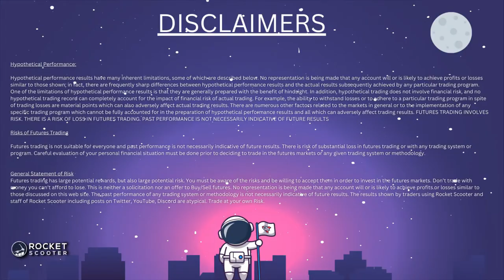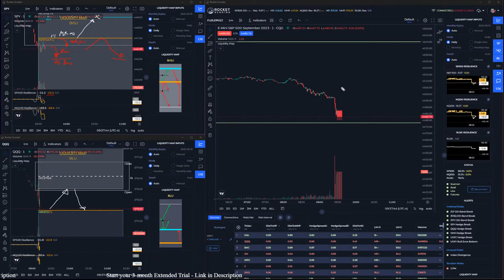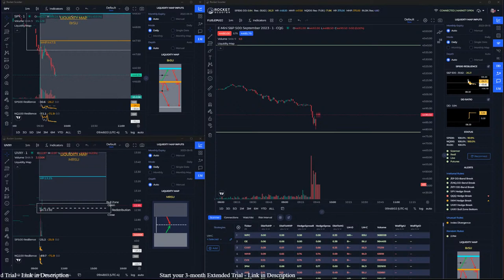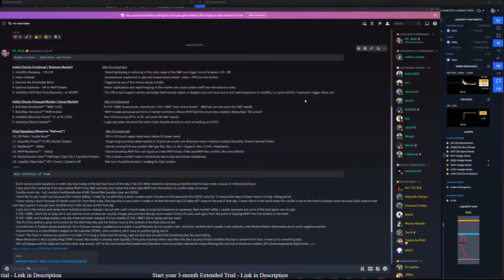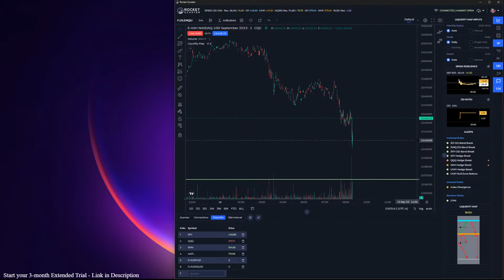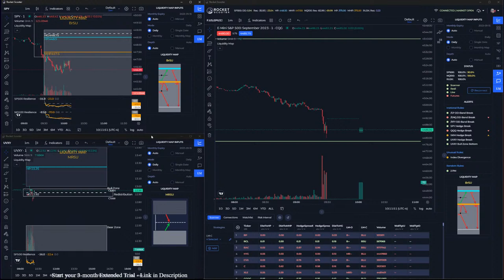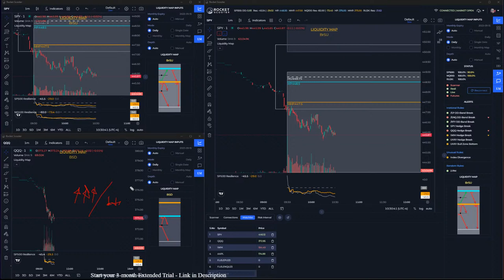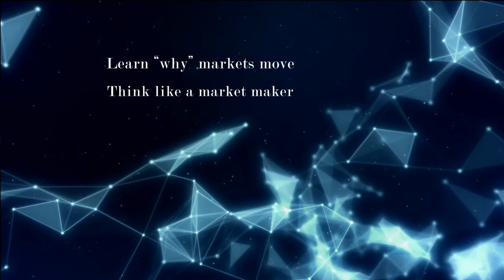🔴 Live Trading - Futures and Options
3-MONTH EXTENDED TRIAL of our next generation - Algorithmic Tools for Traders

Watch me as I TRADE LIVE.

What Rocket Scooter does:
Learn how to think like a market maker! The revolutionary Rocket Scooter platform will give you information that you have never had before. Positional Risk analysis of the institutions and Hedging Analysis of the market makers SHOW YOU THEIR HAND -- so you yourself can have more information than ever before when it come to the markets.